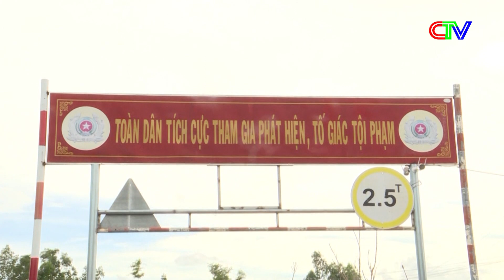Trang địa phương Cái Nước 18-8-2022 | Điểm sáng phong trào toàn dân bảo vệ an ninh tổ quốc.